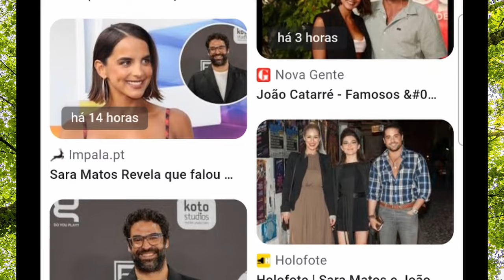Sara Matos: "Já tive a oportunidade de falar com o João Catarré"